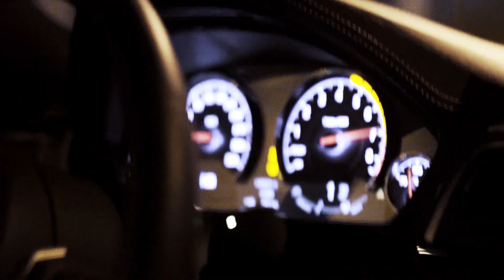Eurythmics - Sweet Dreams (JasonRiot Remix)